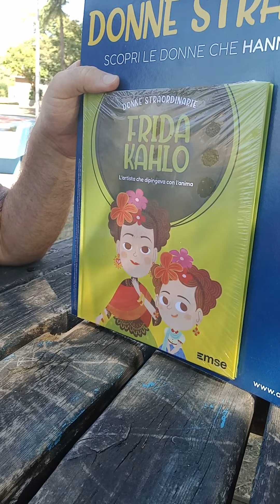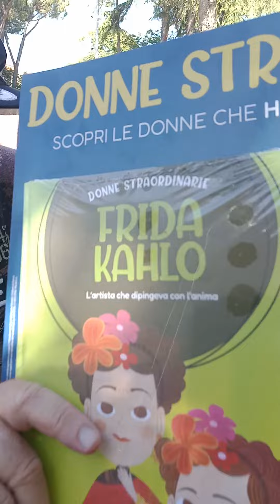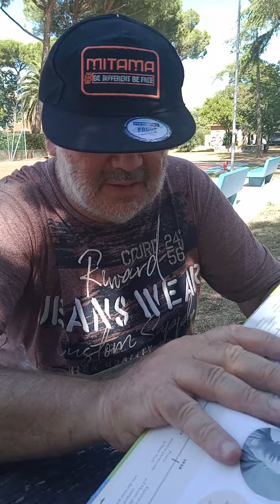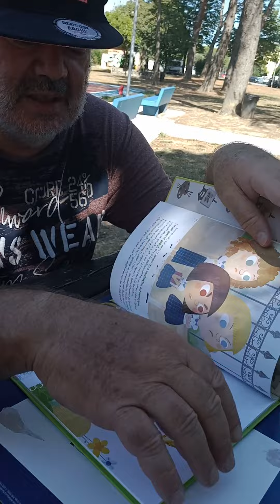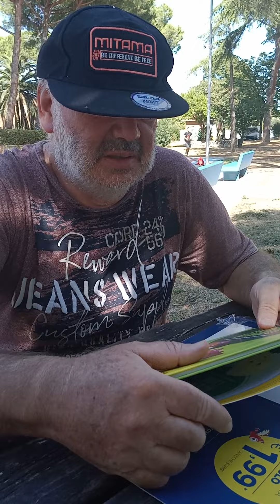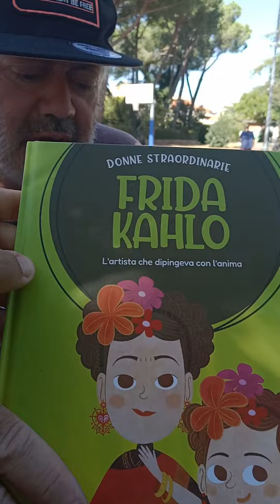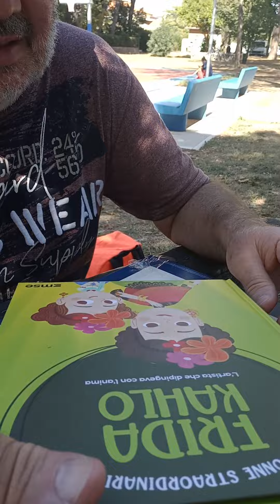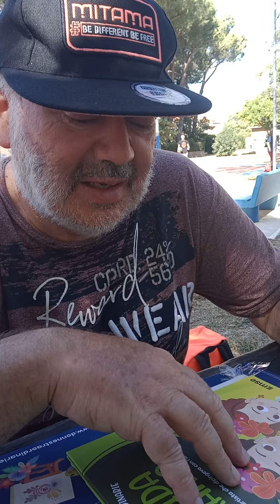Una giornata particolare 5/09/2022